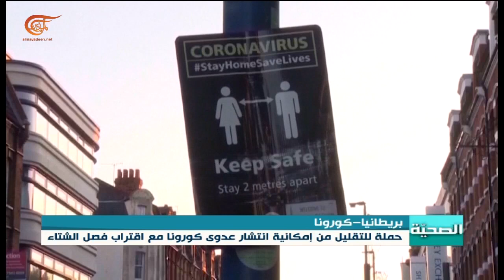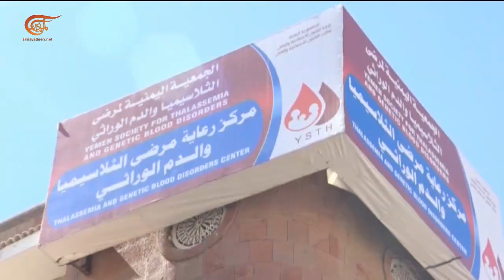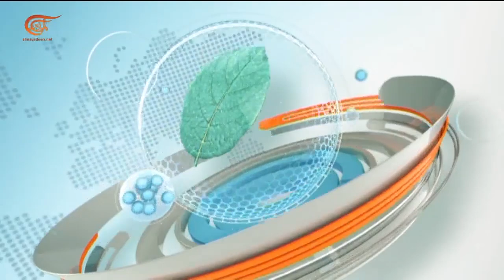الصحية | إعداد "مونة" الشتاء.. كيف نضمن سلامة غذائنا؟ | 2021-11-07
كوستاريكا.. أول دولة تلزم بتلقيح الأطفال ضد كورونا وفي الأسبوع العالمي للتلاسيميا، مرضى اليمن يصارعون الموت لفقدان العلاج بسبب الحصار. تحضير مونة الشتاء.. كيف نضمن سلامة الغذاء في ظل التحديات المعيشية والاقتصادية؟ وفي الصحية أيضًا.. إزدهار في الزراعات العضوية شمال أفريقيا مع تزايد الإقبال على المنتجات الآمنة.

الشخصيات المشاركة: الاخصائية في مراقبة الاغذية آلاء الشيخ